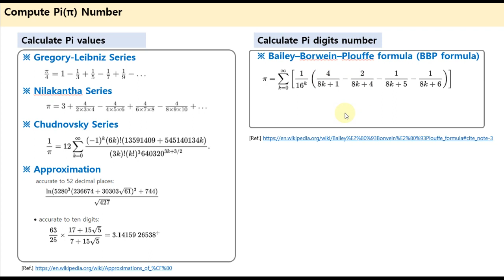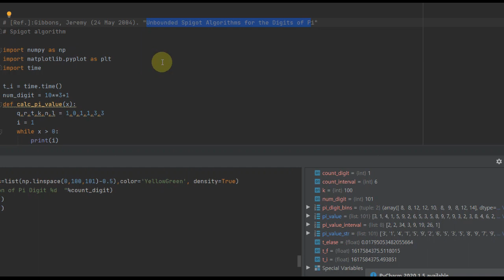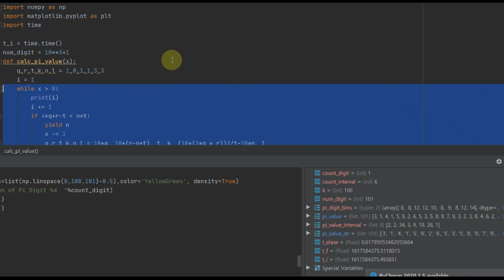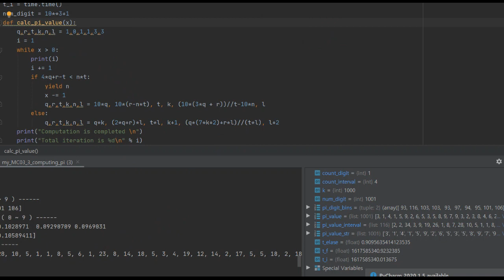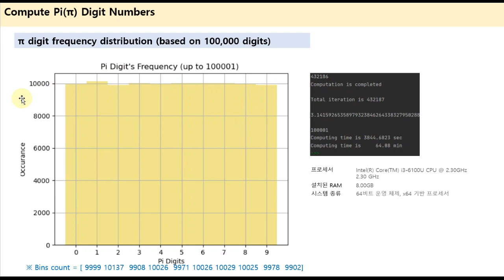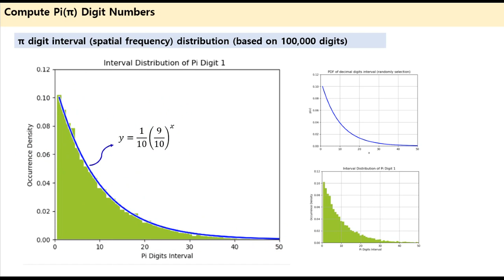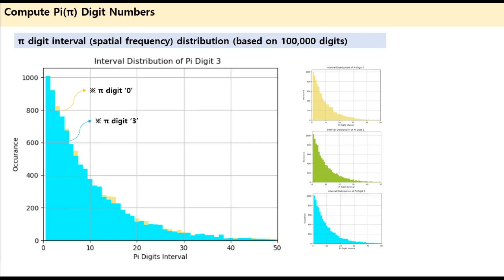파이값 (원주율) 및 숫자 (Pi value and digits) - 파이값의 소수점 이하 숫자들 추출 및 특성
Pi: the ratio of the circumference of a circle to its diameter
(python code for computing pi value, decimal digits and identifying the randomness of the digits)

Gibbons, Jeremy (24 May 2004). "Unbounded Spigot Algorithms for the Digits of Pi"
논문에서 제시된 프로그램을(algorithm for computing the decimal digits of pi) 파이썬으로 변환하여 파이값 구하는 코드를 작성하였다.
그리고 아래 두가지 궁금증을 구한 10만개의 파이값 숫자들을 이용하여 확인하였다.

(1) 무한 소수인 파이(원주율)는 모든 숫자의 출현 빈도수가 동일한 일종의 uniform distributed random 처럼 분포할까?
(2) 특정 숫자의 출현 interval은 모든 숫자가 uniformly random하다고 가정하에 나온 확률 밀도함수와 잘 일치할까?

* 초월수(transcendental number)는 어떤 대수적인 해로 구할수 없는 것으로 미루어보아 자리수의 숫자는 (digits of transcendental number)는 확률적으로 랜덤(statistically random)할 것 같아서, 총 빈도수와 interval 분포도로 확인한 것이지만, 정말로 모든 초월수 또는 특정 초월수의 digits가 random 한지를 수학적으로 증명이 가능할수 있는지는 아직은 이에 대한 지식이 없는 관계로 skip~
* 만약 digits들이 랜덤하다면,...지금부터 수많은 random number를 만들면 (가령 3.14abcdefz..., 여기서 a,b,c...등은 random number, 물리적 process에 기반한 진짜 random number일경우) 만들어진 모든 수는 초월수인가? (그럴것 같은데, 이문제도 엄밀한 증명이 된다면 재미있을듯...
그러면 거의 모든 수의 공간은 초월수? 또는 비슷한 수로 채워지고, 극히 작은 수만이 유리수가 되겠지. )